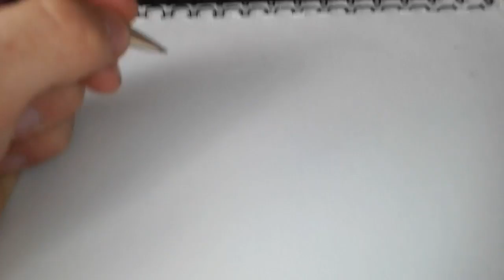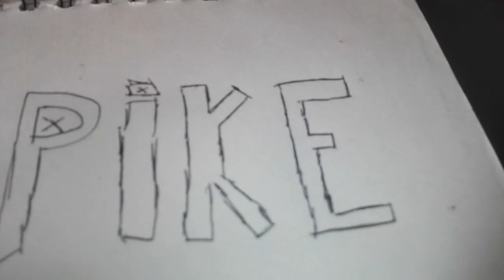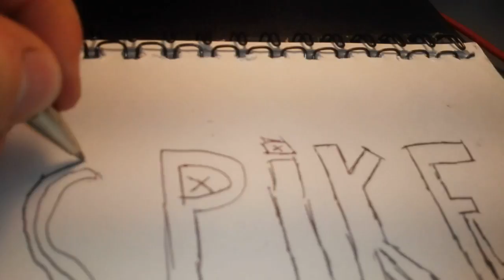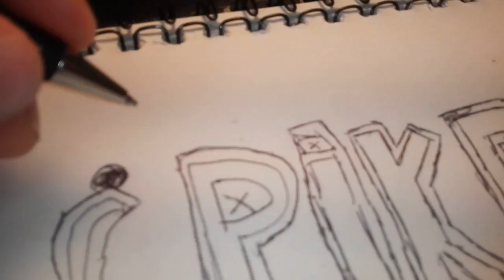Tekenen met spike serie na nickelodeon